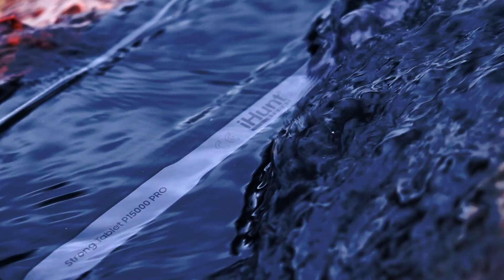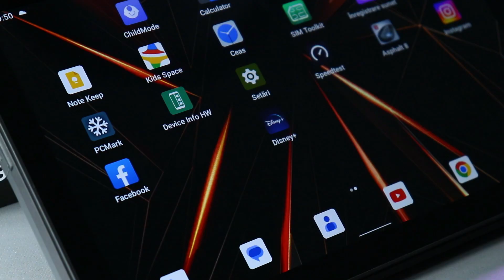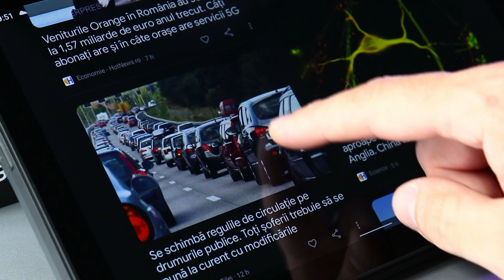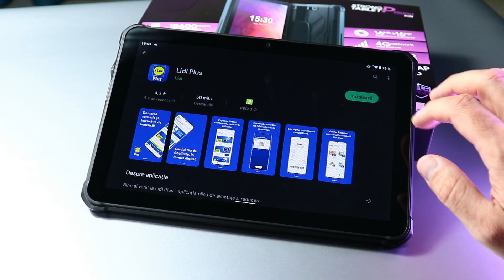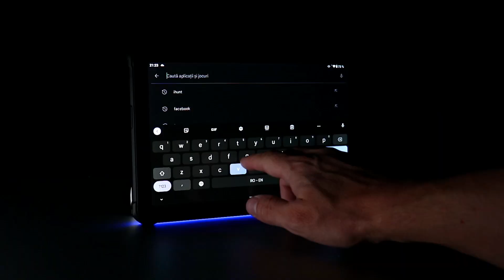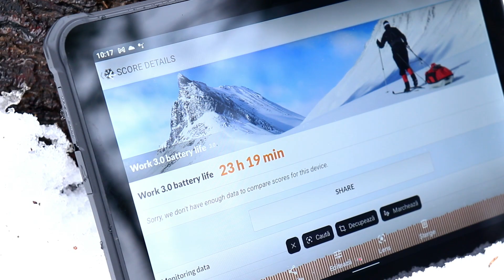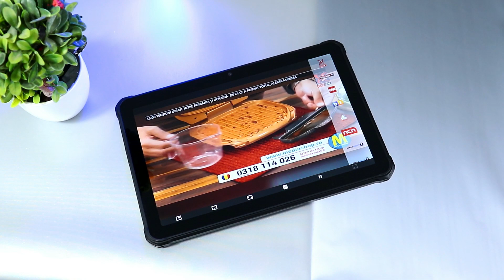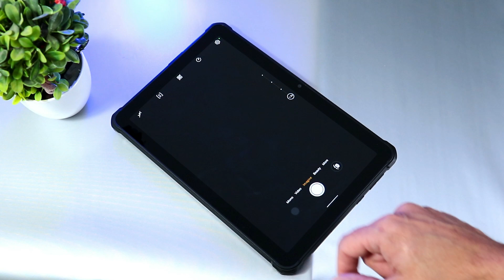Tableta cu SURPRIZE! iHunt Strong Tablet P15000